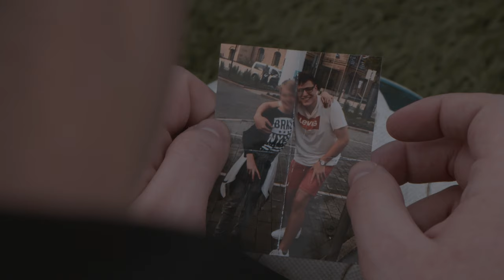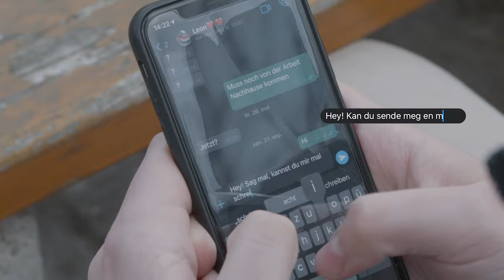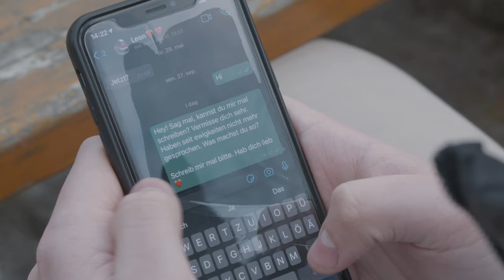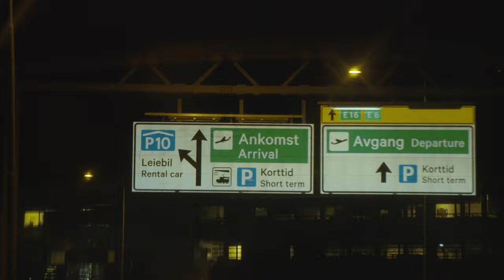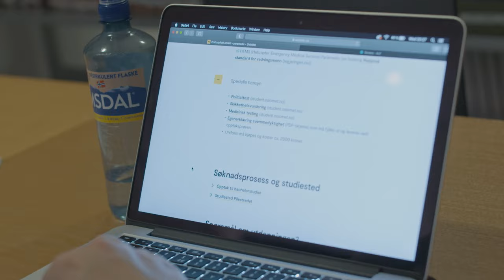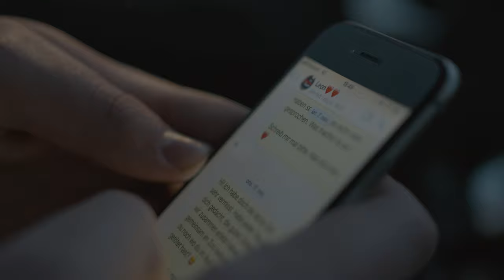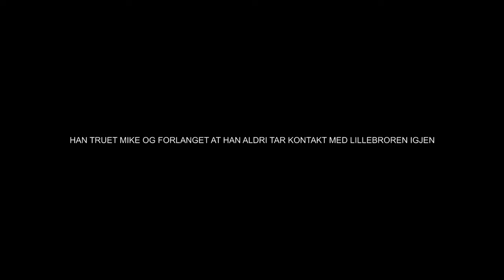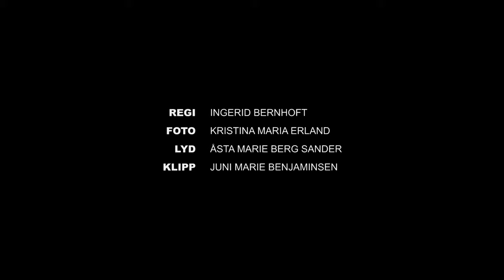An Eternity (Documentary)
EN EVIGHET // AN ETERNITY

TAKK TIL // SPECIAL THANKS TO
MIKE PETERS
CHRISTIAN FREDRIK STAIB
JØRGEN GJENGSTØ ELLEFSEN

REGI // DIRECTOR
INGERID BERNHOFT

FOTO // DIRECTOR OF PHOTOGRAPHY
KRISTINA MARIA ERLAND

LYD // SOUND
ÅSTA MARIE BERG SANDER

KLIPP // EDITOR
JUNI MARIE BENJAMINSEN

OSLOMET PRODUCTION 2020